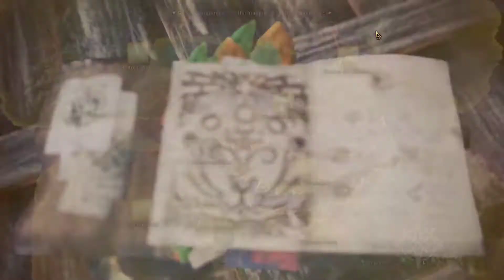Das Monster mit dem scharfen Schwanz ⚔️ MHW: ICEBORNE #008 🥶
Man braucht einen scharfen Verstand, wenn man bei ⚔️ Monster Hunter World: Iceborne 🥶 ein Monster mit einem scharfen Schwanz besiegen will - sagt die Wildexpertin. RedMelon und Papatroll vertrauen ihrem Urteil und nehmen es in diesem Feuerwerk aus Zweideutigkeiten mit dem Glavenus auf.
Quest: "Die Brennende Klinge"